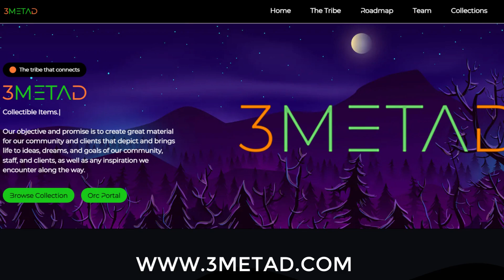The Benefits of Being an Orc Nation Holder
Welcome to Orc Nation, where NFT ownership goes beyond digital assets. As a holder, you gain access to a spectrum of exclusive GameFi experiences, community events, and more. Be part of a community that's pushing the boundaries of what it means to be involved in the Web3 space.